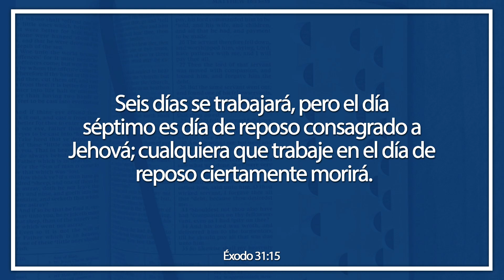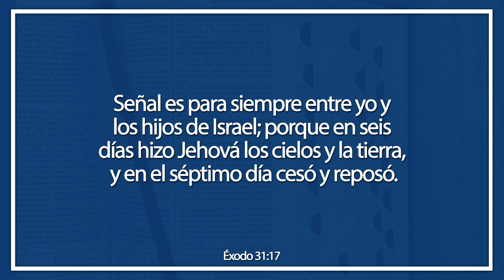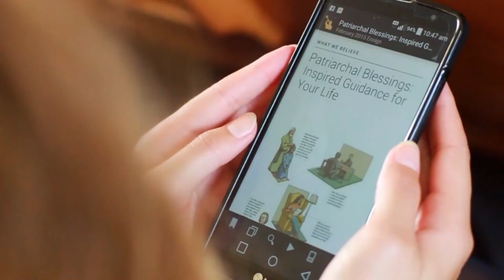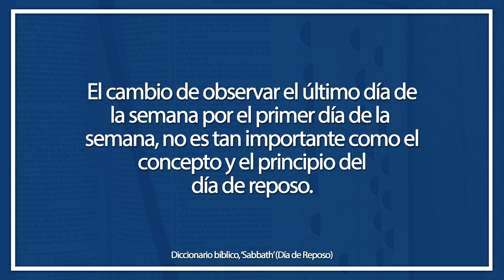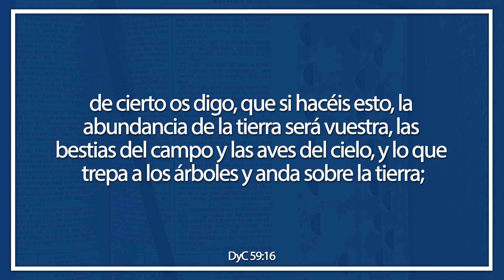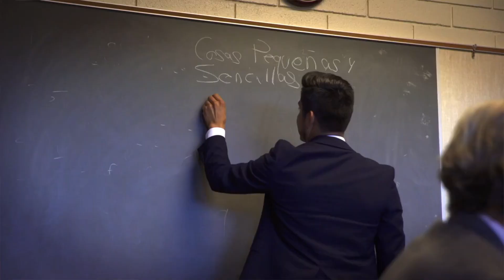La Belleza del Día de Reposo | Ven, Sígueme Día a Día | Éxodo 24, 31-34 | Semana 18, Parte 3/6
Después de hablar de las características del templo y sus bendiciones, el Señor enfatizó en la observancia del día de reposo, para el pueblo de Israel fue más estricto, para nosotros ha sido más flexible sin embargo su importancia y reverencia no ha cambiado y así como fue importante para el Antiguo Testamento, lo es para nosotros hoy. Nuestro comportamiento y sentimientos en el día de reposo son una señal clara entre Dios y nosotros, es una muestra de amor y devoción a Él.